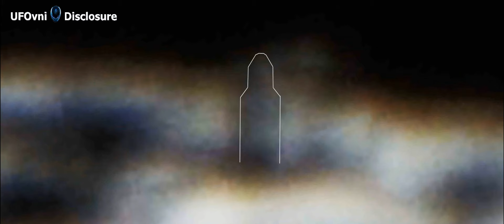Un chercheur met en garde : un "mal ancien" se cache en Antarctique